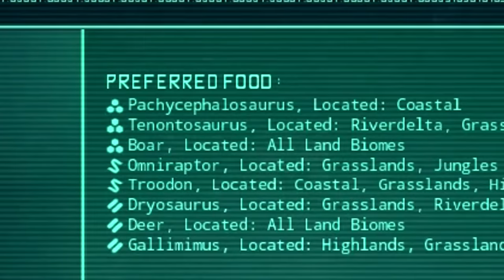Carnotauro Filhote em Apuros, Amizades e Periculosidades | The Isle Evrima | (PT/BR)